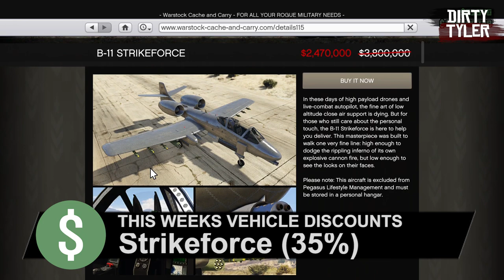Schyster Deviant GTA Online Update Bonuses Discounts Feb-7-2019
7/2/2018 Weekly GTA Online Bonuses

New Content:

Schyster Deviant

Special Business Battles

Log-in Bonuses:

Schyster T Shirt

Double GTA$ and RP Activities:

Trading Places Remix

RC Bandito Races

Nightclub Safe income

Other Bonus Activities:

Event Cargo (2.5X cash)

Nightclub Popularity (2X)

Discounted Content:

Engine, Brake and Suspension upgrades

Terrorbyte

Terrorbyte Modifications

Oppressor MKII ($2,193,750 Trade Price)

Menacer ($1,153,750)

B-11 Strikeforce ($2,470,000)

Pounder Custom ($168,700 Trade Price)

Mule Custom ($50,400, Trade Price)

Nightclub renovations

Time Trial:

Observatory, Par Time of 2:04.40

Some other videos of Mine!!